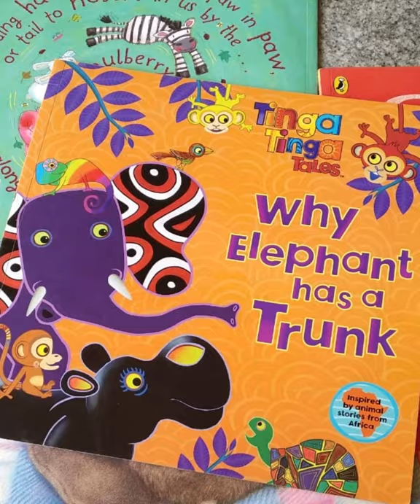Tinga Tinga Tales: Why Elephant has a Trunk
A Tinga Tinga Tales story. There was a time when Elephant had no trunk and was very smelly. Find out what happens when he has a bath...

Price: Rs.150.00

Product details
Author: Claudia Lloyd
Reading age : 4 - 7 years
Paperback : 32 pages
Publisher : Penguin (2011)
Language : English
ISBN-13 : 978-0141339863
Item Weight : 100 g
Dimensions : 13.2 x 0.7 x 18.3 cm
Condition: As new.
Type: Pre-owned, Imported.